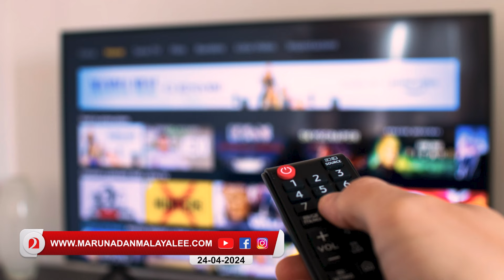യൂ ട്യൂബിനെ വെല്ലാൻ മസ്ക് പണി തുടങ്ങി | Elon Musk | X tv App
യൂ ട്യൂബിന് പണിയാകുമോ ?..